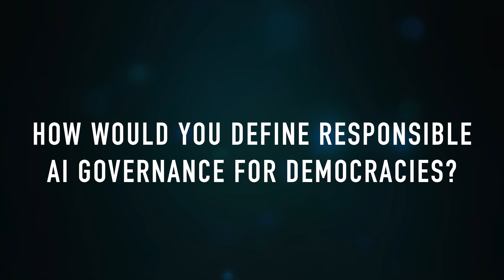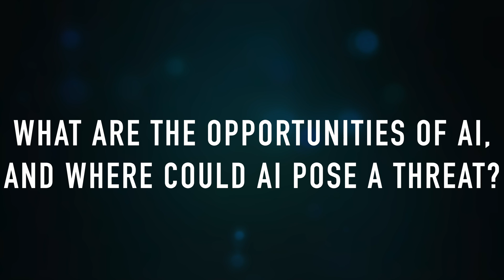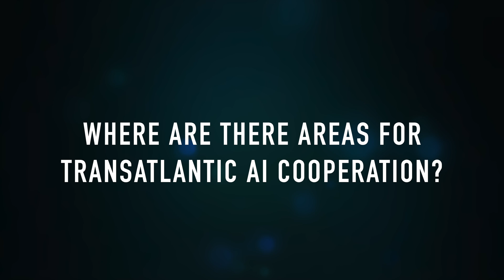Catherine Regis on Artificial Intelligence | Transatlantic Barometer Expert Interview Series, Ep. 7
Is artificial intelligence an opportunity, a threat, or something in between?

Catherine Regis, professor of law at the University of Montreal, discusses what responsible AI governance should look like for liberal democracies, the impact of AI on election security, how to foster AI innovation without endangering individual privacy, and areas of transatlantic AI cooperation.

To learn more about artificial intelligence in the U.S., UK, Canada, EU and its member states, visit the Transatlantic Barometer, an interactive multimedia site that provides quick facts, infographics, and reliable information on pressing transatlantic challenges. and subscribe to stay up to date on issues shaping the transatlantic relationship.